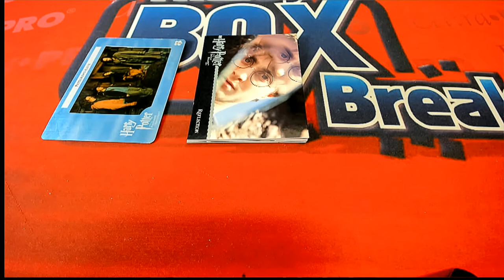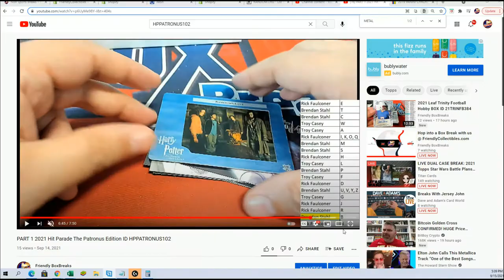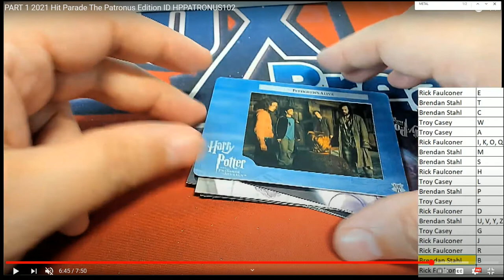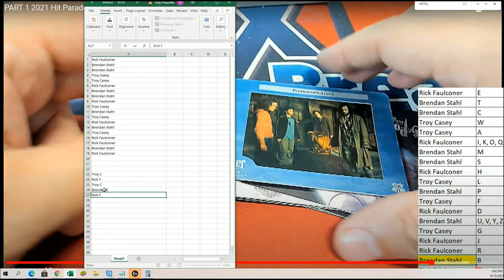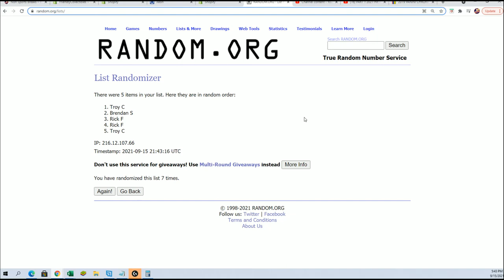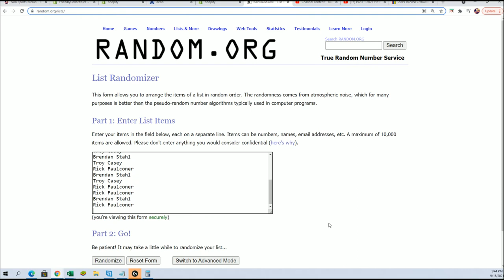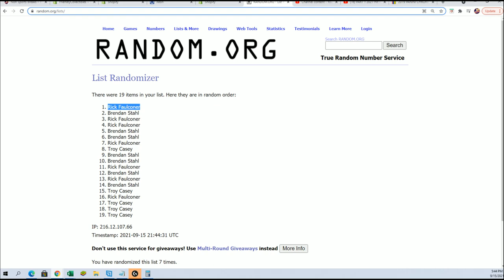PART 2 2021 Hit Parade The Patronus Edition ID HPPATRONUS102